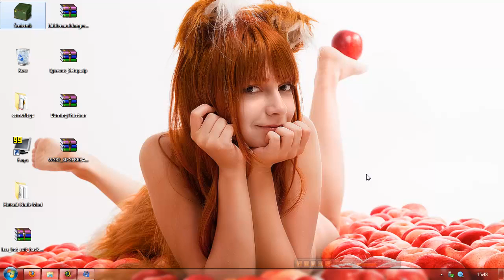Tomb Raider Underworld Hotsuit Nude Patch